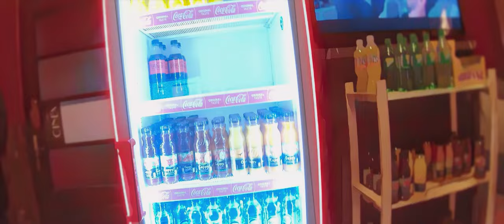SOKÓŁ -Kino/Cinema Zakopane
*I do own the rights to this video*

"Sokół" Cinema is the oldest and largest cinema located in Zakopane. It is located at Orkana Street no.2 and was located in a building that belonged to the "Sokół" Gymnastic Society (Towarzystwa Gimnastycznego) in Zakopane. Its history is inextricably linked with this oldest sports society in the capital of the Tatra Mountains and Podhale.

Kino Sokół jest najstarszym i największym kinem znajdującym się w Zakopanem. Mieści się ono przy ulicy Orkana 2 i ulokowane zostało w budynku, który należał do Towarzystwa Gimnastycznego „Sokół” w Zakopanem. Jego historia nierozerwalnie wiąże się z tym najstarszym towarzystwem sportowym w stolicy Tatr i Podhala.